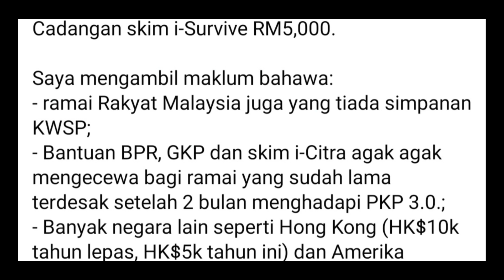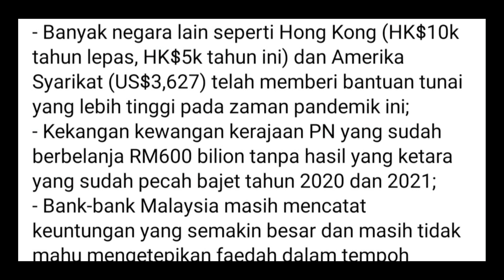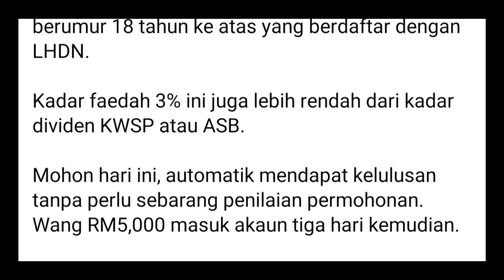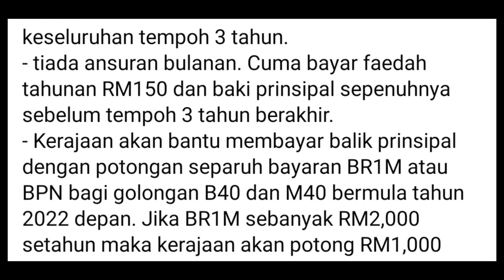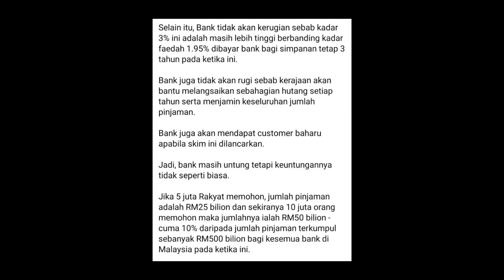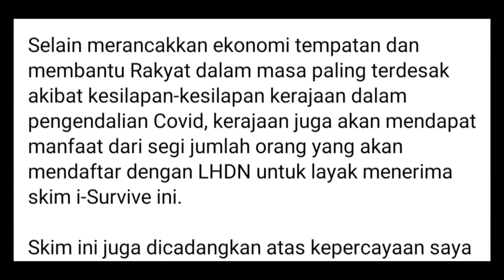Skim baru i-Survive RM5000 seorang | Cadangan Najib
Info berguna untuk anda:
Sakit tulang belakang?
Major Back Pain Relief In Just 16 Minutes?

Restored my full and beautiful hair that now GLOWS…

Okinawa Flat Belly Tonic | Awesome New Tonic Supplement For Weight Loss.

Do This In Bed and Eliminate Back Pain Quickly